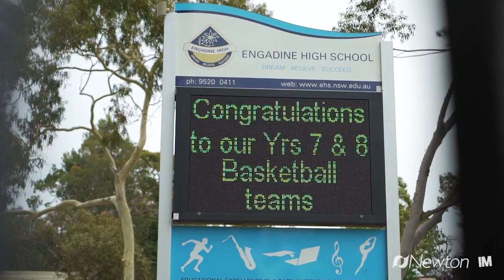66 Sladden Road, Yarrawarrah. Newton Real Estate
Proudly positioned on the high side of the street and set on approximately 714.5sqm, this beautifully presented brick home is immersed in the tranquility of its natural leafy surroundings. Showcasing light filled neutral interiors and polished timber floors, three bedrooms of accommodation, all with built in robes, generous main bathroom with separate toilet, open plan living and dining and modern galley style kitchen. Outdoors offers paved courtyard and BBQ area and elevated backyard with sun drenched grassed area with exceptional valley views. Additional features include a split system air conditioner, remote access to single garage plus storage, large external laundry and located approximately 800m to Yarrawarrah Public School and Engadine High school, 130m to the bus stop & 1km to local shops.